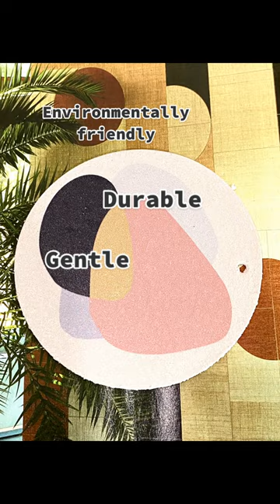What is a compressed cellulose sponge?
A compressed wood pulp sponge is a type of cleaning tool made from compressed wood fibers. Unlike synthetic sponges, which are made from a blend of polyester and cellulose fibers, compressed cellulose sponges are made from a renewable and biodegradable material. This makes them a more environmentally friendly option than traditional synthetic sponges.